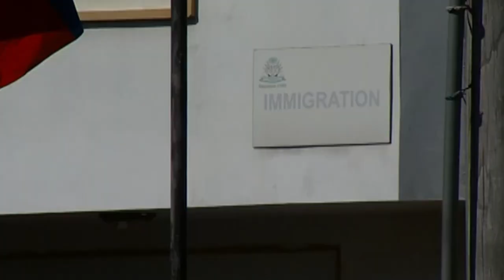Yo liberé Clauvens jean jacques ki pat vreman nan gang - Nouvel -- 23-01-2023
Yo liberé Clauvens jean jacques ki pat vreman nan gang - Nouvel -- 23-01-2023. komise Muscadin lague misye al jwenn famil li. Emmanuel sanon te retounin al devan juj li ansam ak james solages. Immigrasyon sayiti pa pran moune anko nan fè paspo nan program biden la. twop moune nan buro yo.

Nos Emissions en direct  |  Mercredi et Dimanche: 21h00 - 22h00